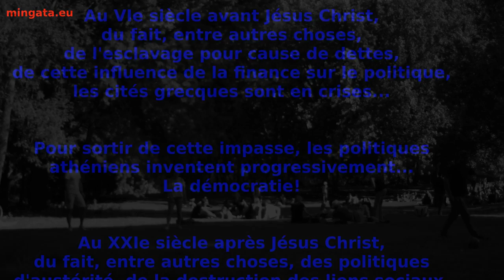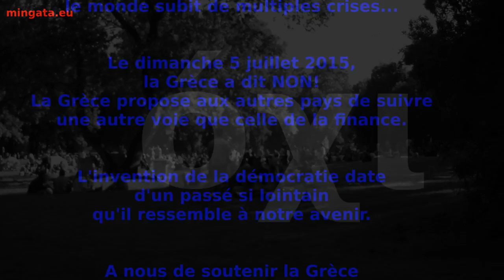όχι! Un passé si lointain qu'il ressemble à notre avenir.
Au VIe siècle avant Jésus Christ, du fait, entre autres choses, de l'esclavage pour cause de dettes, de cette influence de la finance sur le politique, les cités grecques sont en crises...

Pour sortir de cette impasse, les politiques athéniens inventent progressivement... La démocratie!

Au XXIe siècle après Jésus Christ, du fait, entre autres choses, des politiques d'austérité, de la destruction des liens sociaux, de cette influence de la finance sur le politique, le monde subit de multiples crises...

Le dimanche 5 juillet 2015, la Grèce a dit NON!
La Grèce propose aux autres pays de suivre une autre voie que celle de la finance.

L'invention de la démocratie date d'un passé si lointain qu'il ressemble à notre avenir.

A nous de soutenir la Grèce dont la lutte est celle de toutes les démocraties.